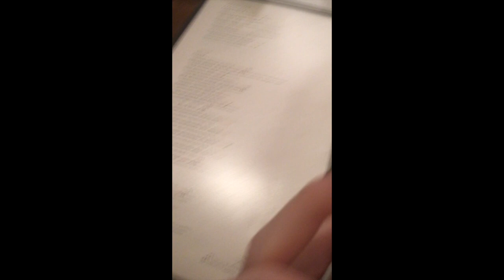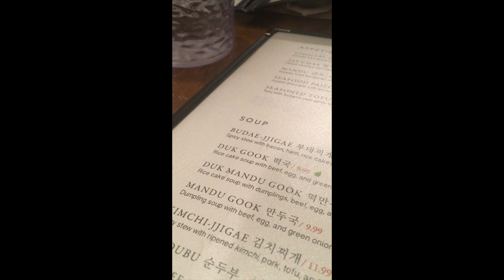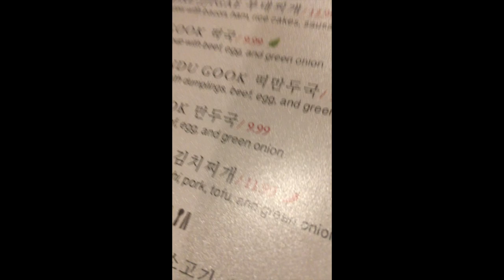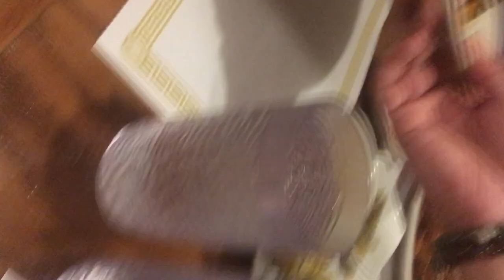K-cuisine project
I went to a Korean restaurant and made a movie about it for a school project. Sorry I'm a little awkward. There is a BTS song at the end of the video, which I obviously don't own.